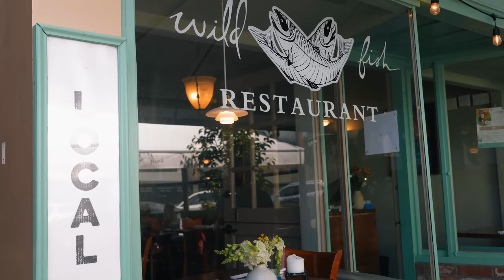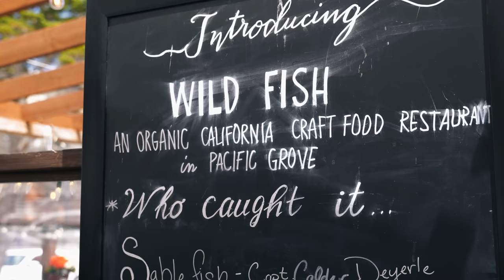The true taste of Monterey Bay - Wild Fish Restaurant | Pacific Grove, CA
Wild Fish restaurant in Pacific Grove, CA has made a conscious effort to focus on local and sustainably-caught seafood from the Monterey Bay, and work with local producers and fishermen to bring you some truly spectacular seafood dishes.

Visit Wild Fish Restaurant at 545 Lighthouse Ave, Pacific Grove, CA 93950

To learn more go to positivelygroundfish.org